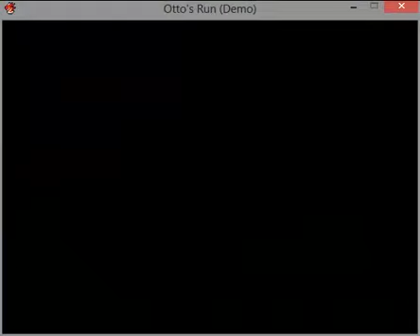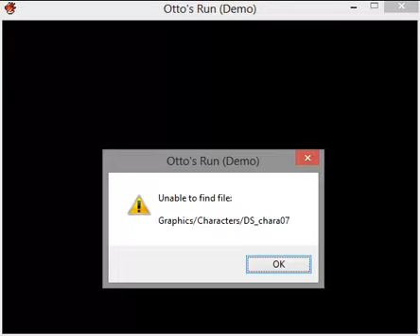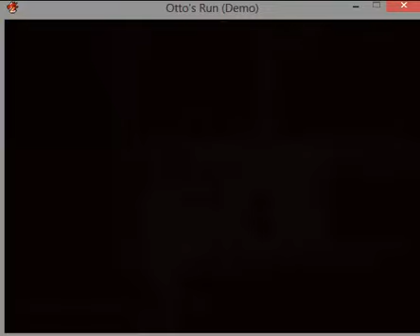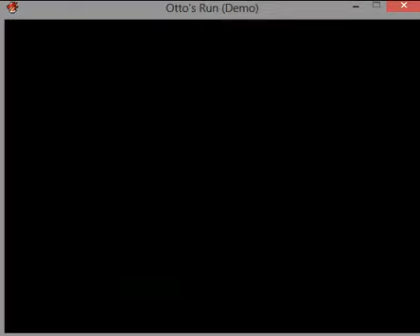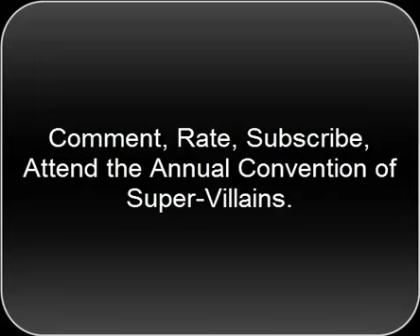Stevie Plays Otto's Run Part 1 - THE BEES!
Let's play Otto's Run!

Here we play Otto's Run. We crash, we laugh, we get stung by bees and accidentally stumble into a secret meeting. Created by Saylor Games.

"Groovy BGM" by Aaron Krogh

Special thanks to Enterbrain for making RPG Maker VX Ace.
Special thanks to Aaron Krogh for letting me use his musical tunes.
Special thanks to the RPG Maker Community for generally being brilliant
Special thanks to Saylor Games for letting me do this.